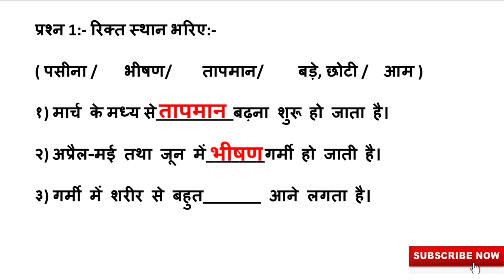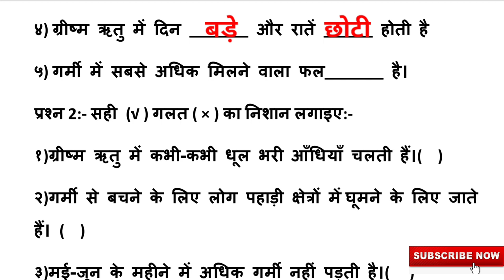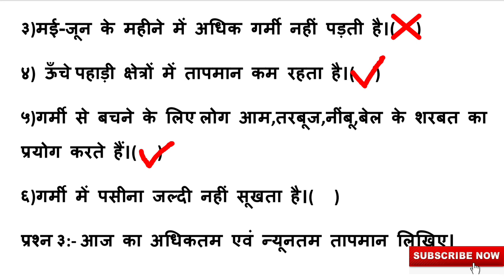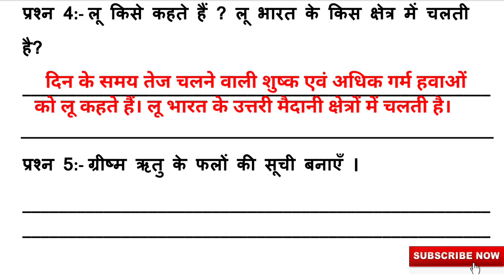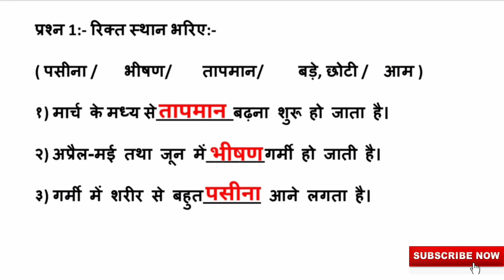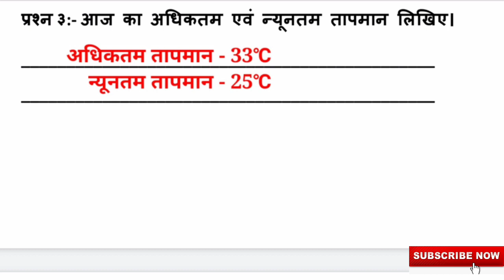कक्षा 4 सामाजिक ज्ञान (सप्ताह 15) पाठ ऋतुएँ उपविषय गर्मी (ग्रीष्म ऋतु) Class 5 S.S.T. Worksheet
Worksheet Solutions Class 4 SST Week 15
कक्षा 4 सामाजिक ज्ञान (सप्ताह 15) पाठ ऋतुएँ  उपविषय गर्मी (ग्रीष्म ऋतु) Class 5 S.S.T. Worksheet Solution